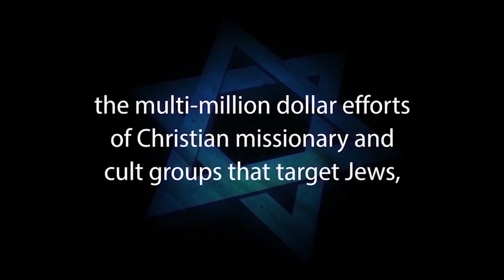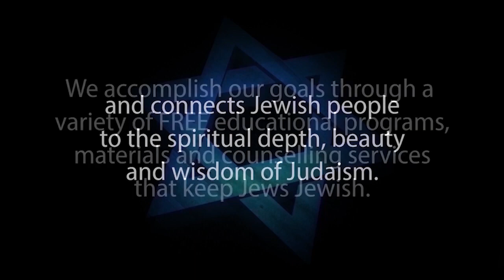FIGHTING FOR JEWISH SURVIVAL While Battling COVID-19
1. Hebrew-Christian missionaries convert thousands of Jews worldwide every year
2. Destructive cults cause many Jews to abandon family, friends and careers
3. Eastern religions, Buddhism and Hinduism are spiritual choices for many Jews
4. Apathy and ignorance leave many Jews unaware, unaffiliated and assimilated
5. Intermarriage is exploding with a 75% rate in some North American cities
6. Anti-Israel BDS on campus inhibits Jewish students from standing up for Israel and Judaism